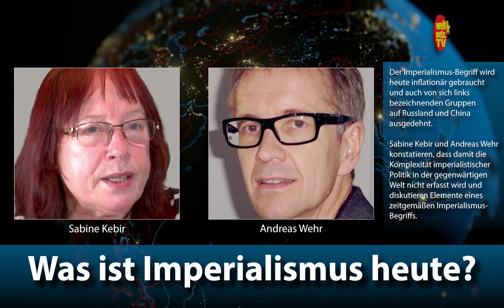Imperialismus heute - Sabine Kebir, Andreas Wehr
Zu Gast bei uns im Studiointerview: Andreas Wehr

Der Imperialismus-Begriff wird heute inflationär gebraucht und auch von sich links bezeichnenden Gruppen auf Russland und China ausgedehnt.

Sabine Kebir und Andreas Wehr konstatieren, dass damit die Komplexität imperialistischer Politik in der gegenwärtigen Welt nicht erfasst wird und diskutieren Elemente eines zeitgemäßen Imperialismus-Begriffs.

!!! Nur so erhaltet ihr automatisch eine Info über unsere neuesten Beiträge. !!!

weltnetz.tv wird durch Dich finanziert! Damit wir auch weiterhin unabhängig und kritisch berichten können, brauchen wir Deine Unterstützung. Wenn Dir unser Programm gefällt, unterstütze uns auf

Spendet bitte auf das Konto unseres Fördervereins:

BIC: HELADEF1822